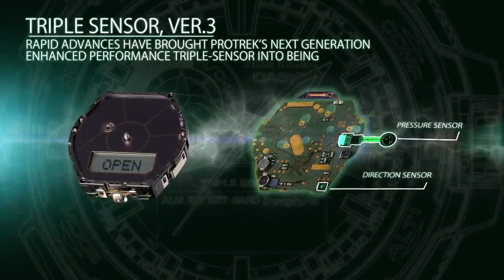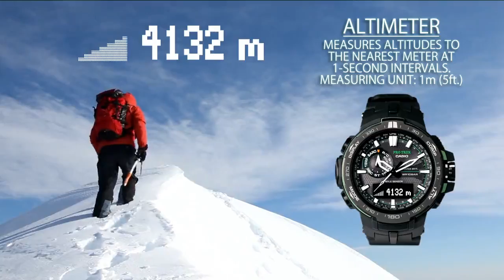ProTrek PRW 6000